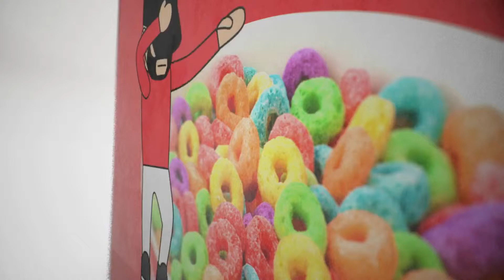Jax Jonesh - You Don t Know Me Dj alien Cool song All The World link in Discription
Cool song & Trance Link

dj alien